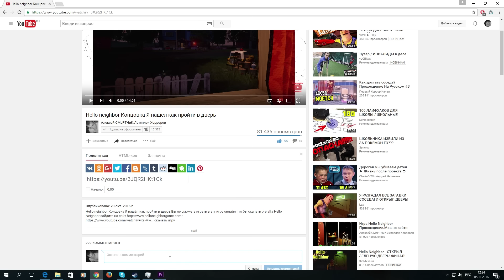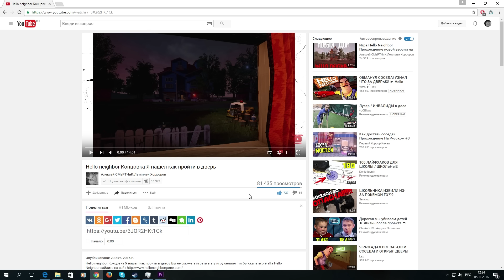Инди Хоррор Lady Ice .Прохождение страшных игр.Смотреть видео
Инди Хоррор Lady Ice Прохождение самых страшных игр Смотреть видео очень страшных игр.
ссылка на моё первое и пока единственное авторское видео.